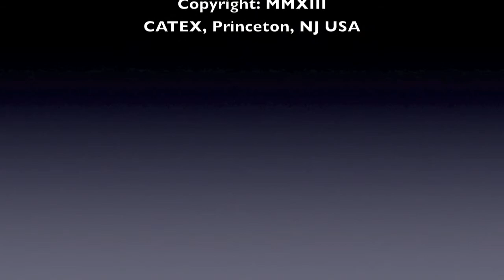CATEX News for Wednesday August 14th 2013